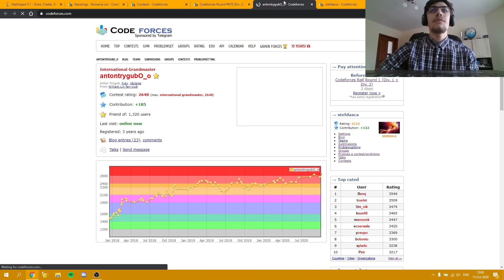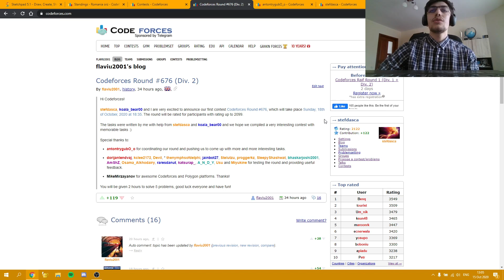About authoring a Codeforces Round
In this video I'm going to explain the experience of co-authoring a Codeforces Round, as well as the reasons for my long hiatus.

I recommend watching the other video editorials for these problems, even though you solved the tasks, it means a lot for me, given that it's my own round.